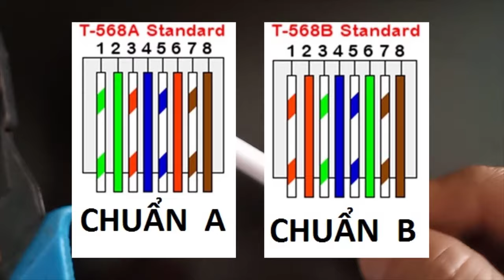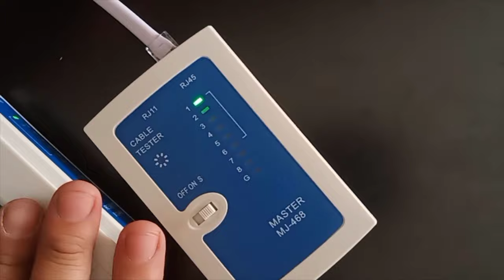How to make an ethernet cable , cách bấm dây mạng , cực dễ từ A-Z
Video instructions on how to press the j45 network in the most detailed way, this cord is used to connect to the internet for computers, laptops, and other devices using the internet.
Video hướng dẫn cách bấm dây mạng j45 một cách chi tiết nhất , dây này dùng để kết nối internet cho máy tính, laptop, và các thiết bị sử dụng internet